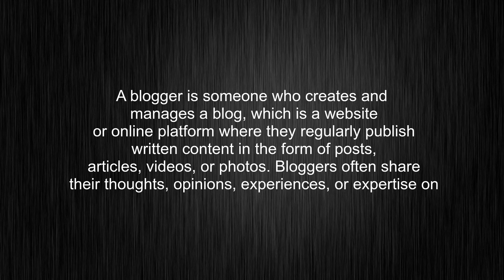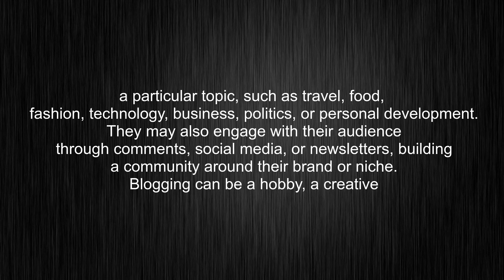What's the meaning of "blogger", How to pronounce blogger?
This video tells you what "blogger" means, how to pronounce it, what is "blogger" definition, how to say blogger, provides a pronunciation guide and an accurate definition.
00:00 Pronunciation
00:31 Meaning